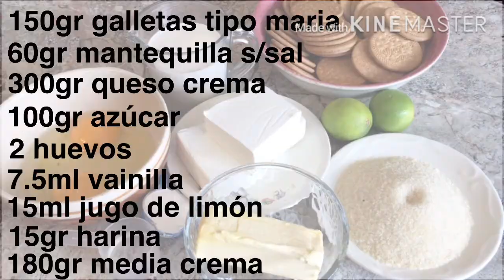LOS MEJORES MINI CHEESCAKE QUE PUEDES HACER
Como estas? Espero estés teniendo un gran día. Que te pareció la receta de esta semana? te gusto?
dímelo en los comentarios, también puedes sugerir que receta preparar